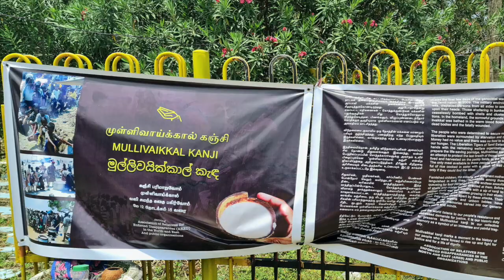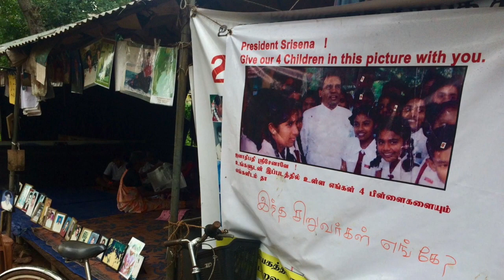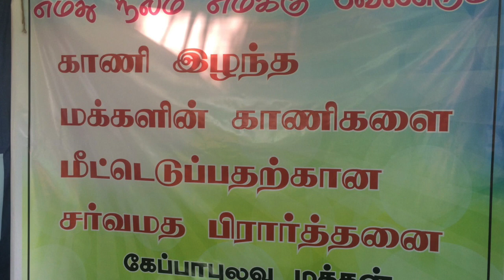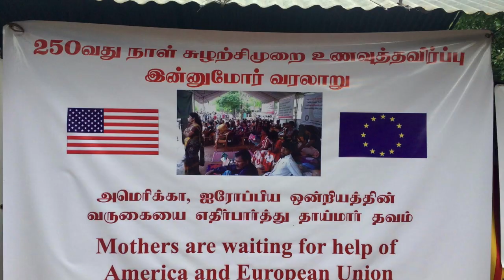Peacebuilding From Christian Perspective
This talk was prepared in 2020 December for a Radio Program presented by National Christian Council, Sri Lanka. It is edited with the removal of songs (Copyright contents) and has been added with photos taken by myself. I admire the theological work of Dr. Miroslav Volf, Dr. John De Gruchy, and Dr. Robert Schreiter on reconciliation. I worked with their books as my interlocutors during my theological research work 'Just Reconciliation for Post-War Sri Lanka: A Christian Theological Imagination.' at Andover Newton Theological School. This work helped me to resonate with the Sri Lankan transitional justice practices from a global and Christian perspective.